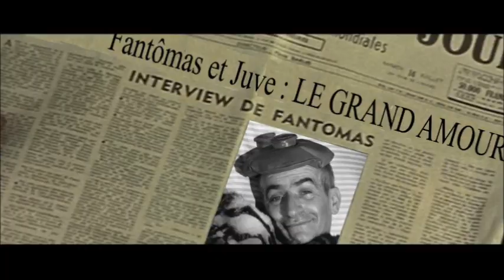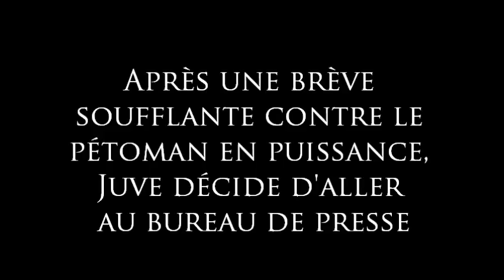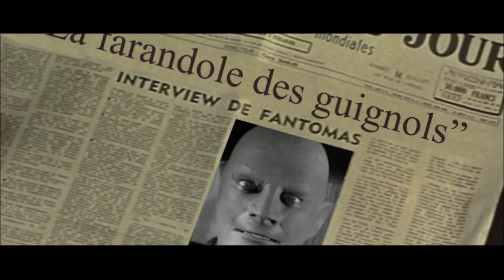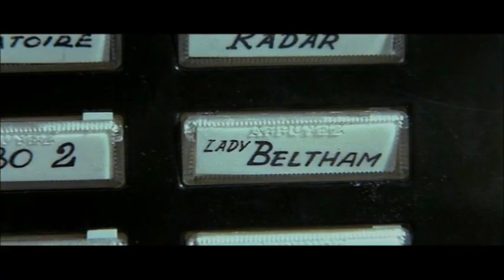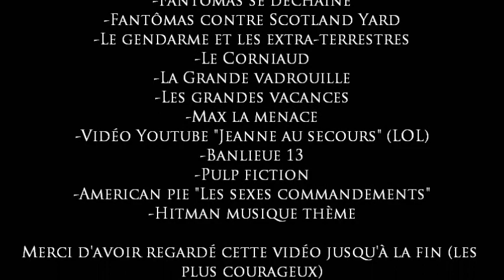YTP FR Louis De Funès-La fin de Fantômas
Films utilisés:

-Fantômas
-Fantômas se déchaîne
-Fantômas contre Scotland Yard
-Le gendarme et les extra-terrestres
-Le corniaud
-La grande Vadrouille
-Les grandes vacances
-Max la menace
-Vidéo youtube "Jeanne au secours"
-Banlieue 13
-Pulp fiction
-American pie 7
-Hitman musique thème